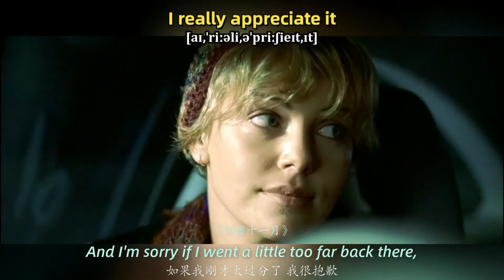【A273】看电影学英语口语~I really appreciate it（竖版+文本+下载：公众号费纸墨客）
看电影学英语口语~I really appreciate it. 跟着美剧电影学英语，每天一句日常生活用语，一起学习一起进步！